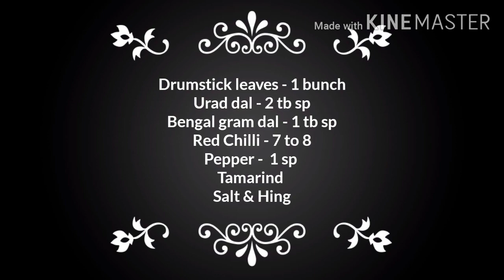Drumstick leaves powder | முருங்கைக்கீரை பொடீ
Hi All !

Murungai keerai podi is a quick and healthy powder to mix with hot rice n ghee and even goes good with Idli, Dosa or any Upma.

Try this fresh and flavourful podi also post your comments.